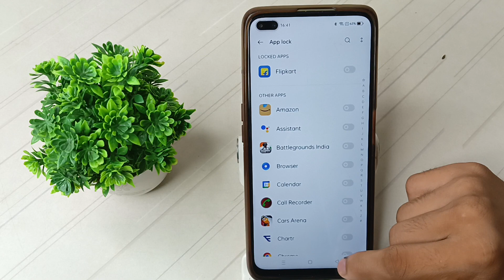how to forget app password in realme x3 mobile in Hindi